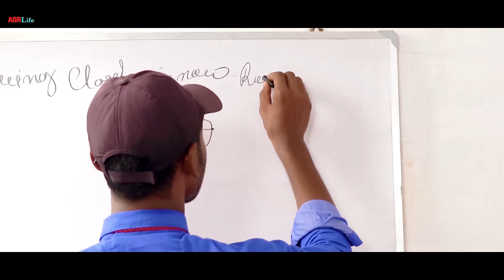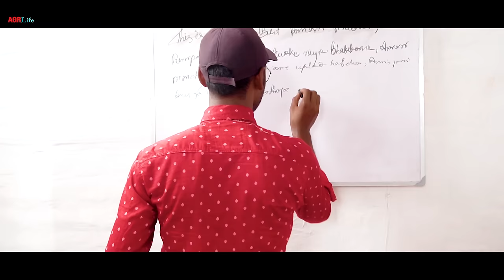Pyaari Pyaari | Romantic Love Story 2019 | Latest Hindi Songs | AGR Life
True love story
Best wishes to
Managed By - THE YT MEDIA NETWORK